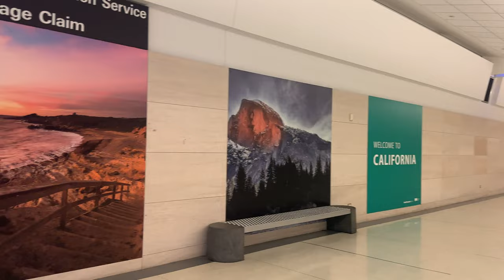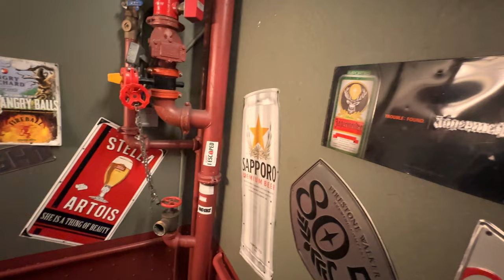San Francisco, CA - October 2022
Solo trip to San Francisco

Filmed on GoPro Hero 9 Black, iPhone 14 Pro and edited on iPad Pro 11” using Lumafusion